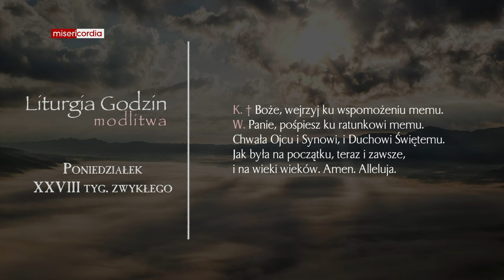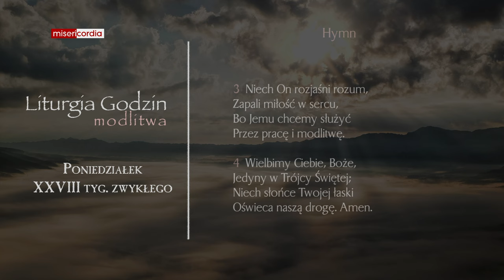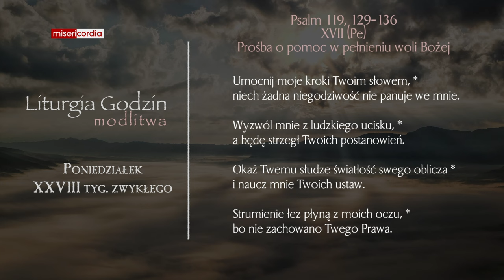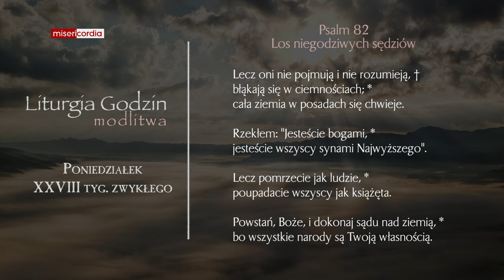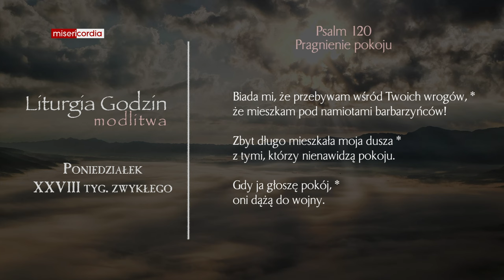Liturgia Godzin | Modlitwa Południowa | Poniedziałek, XXVIII tyg. zwykłego